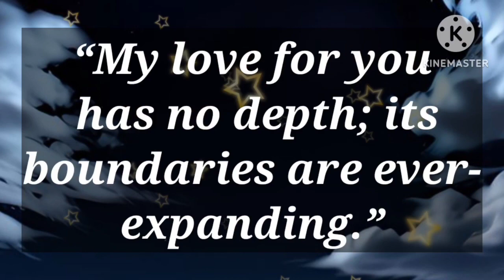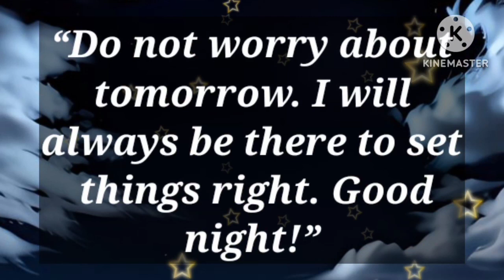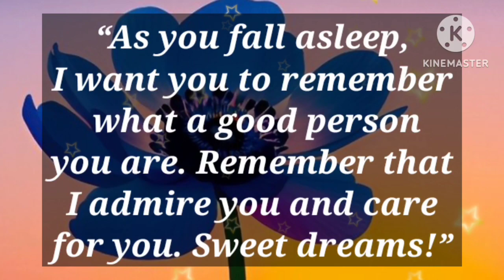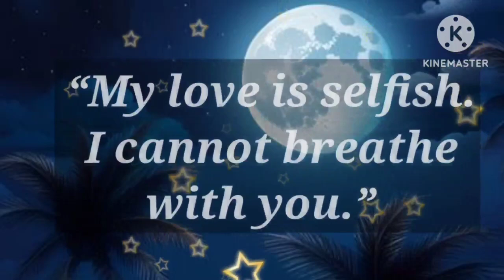Dm to Df ❤️ // I AM SCARED TO SHARE THIS..!💖💕❤️‍🩹🥰💟💐🎉💌🌹🫂❤️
1

my love
dm current energy
divine masculine
dm df
dm message to df today
dm tarot
dm reading
twin flame
twin flames
Karmic
happy twins 11:11
love
Love
love quotes
love poem
love poems
love lines
love feel
true love
poem
poems
love songs
love music
feelings of love
love feelings
Dm to df
dm df
dm
 df dm
aquarius
df
taurus
unique tarot
all i want
aquarius tarot
virgo
twin flame reading today
twin flame